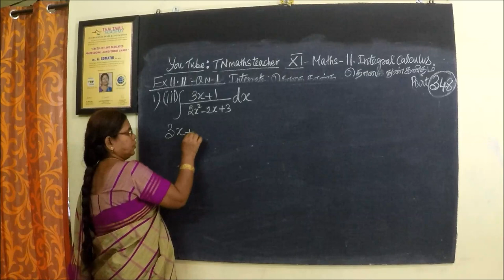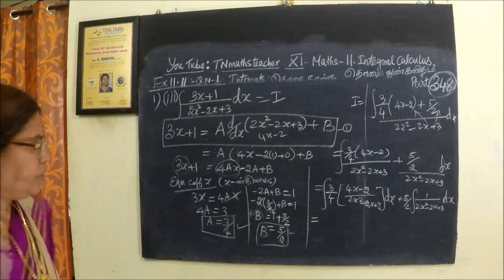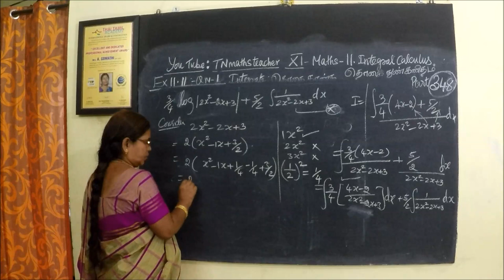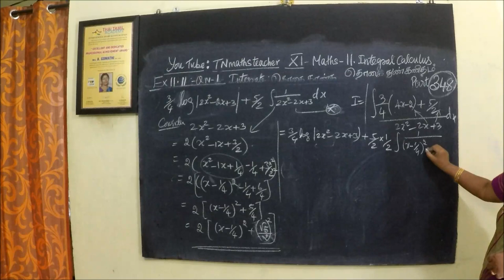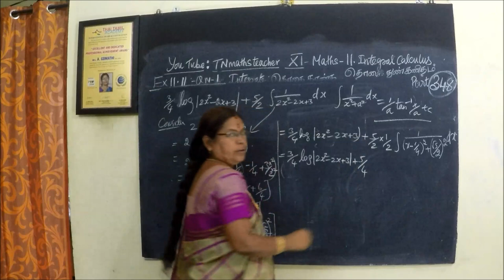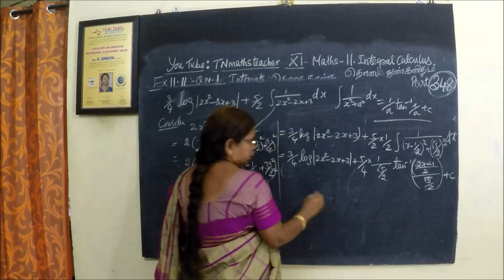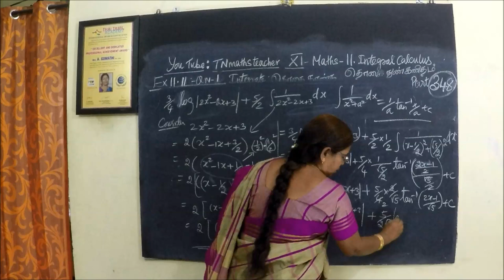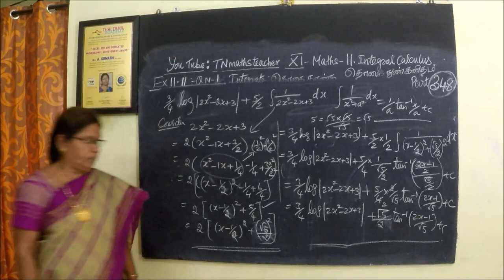11th G Maths [Part-348] Ex-11.11-1-iii தொகையிடல் –Integral calculus Gomathidharmarajan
11th G Maths [Part-348] Ex-11.11-1-iii தொகையிடல் –Integral calculus Gomathidharmarajan